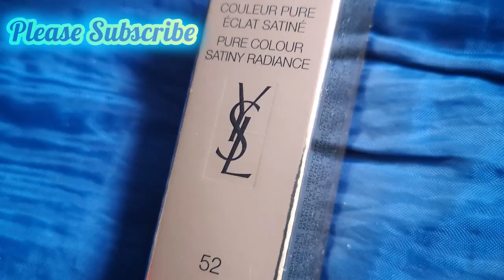SEXY SEXY HOT KISS LIPS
Hi Guys. Today I'M trying out with my lips YSL.